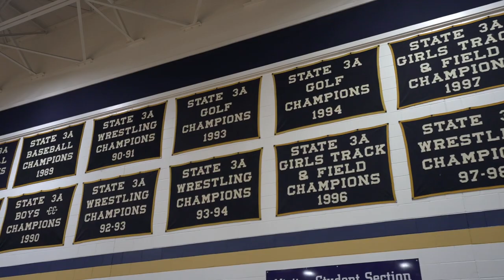A Special Thank You for a Special Community of Supporters - 2022 Annual Fund Drive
2022 was another successful year for the Helias Foundation's "Continue the Legacy: One Gift, One Goal" fundraising campaign. As thankful as we are for our generous supporters in our community, we knew some other folks who were just as eager to express their thanks as well.